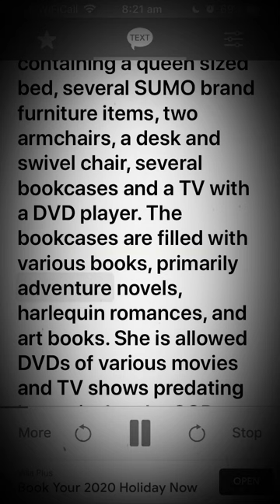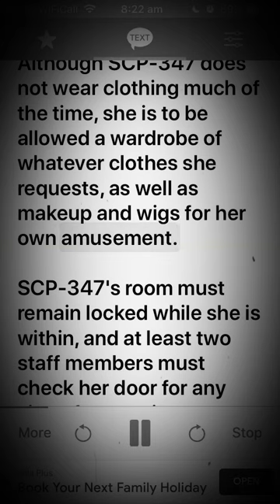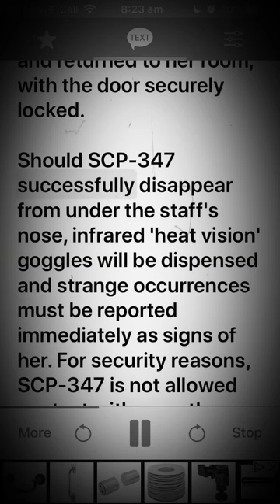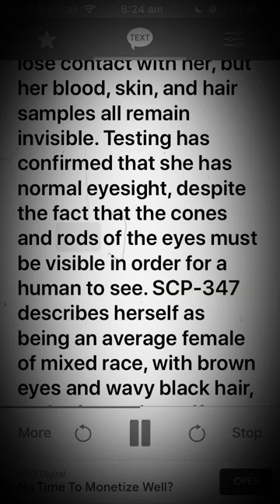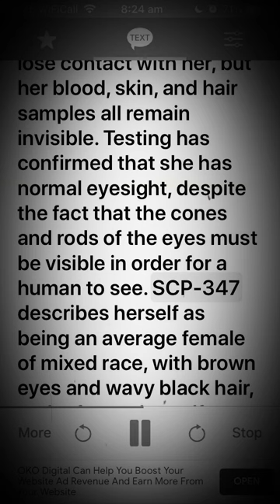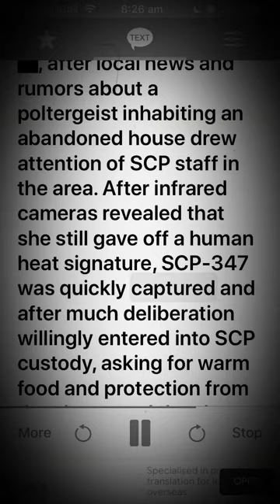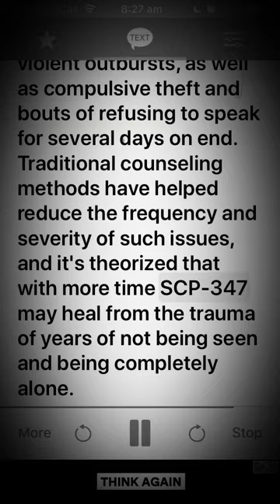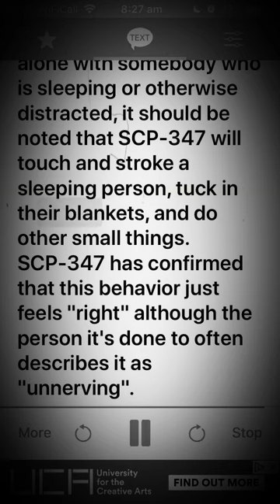Scp 347 The Invisible Woman